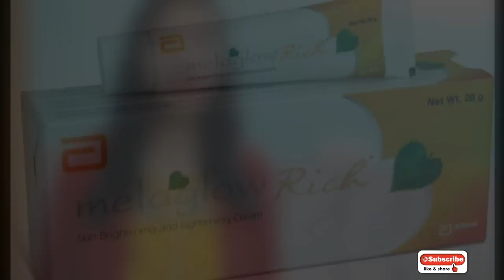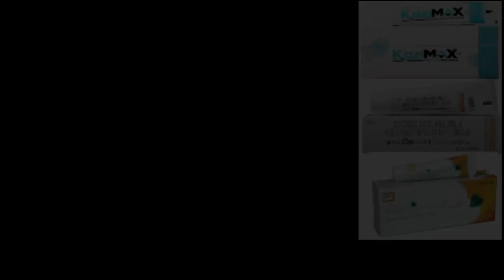Kojimax Cream | Demelan Cream | Melaglow Rich Cream | कोन सी क्रीम इस्तेमाल करे.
hello friends

pooja Rajput

Demelan Cream -
Demelan Cream is an effective pigment-reducing treatment that has the clinical benefits of three active ingredients like Alpha-arbutin, Kojic acid and Giycolic acid. Alpha-arbutin and Kojic acid help reduce hyperpigmentation, while Giycolic acid renews cells. This cream is indicated for treating dark discolouration caused by the sun, facial marks due to acne/pimples or eczema and light or dark brown patches, spots or marks on your face due to hormonal treatment. It also helps in the lightening of pregnancy marks after child birth. Regular use of this cream with not only lighten pigmentation, but will also make the skin look healthy and radiant.

Melaglow Rich Cream-
Melaglow Rich Cream is a comprehensive, phytochemical formula with effective depigmentation action that lightens the dark spots & helps maintain even skin tone. Melaglow Rich contains kojic acid dipalmitate, which is much more effective than simple kojic acid, so it gives a very fast and effective result, which is visible from first use only.

Kojimax Cream -
Kozimax is a potent skin lightening cream. This cream is a revolution in skin lightening treatments. First time ever in the history of Indian market, the combination of 5% of Kojic acid and 10% of Vitamin C (in stable form) makes Kozimax incredible. And yes, Arbutin offers extra skin lightening effects. It contains Glabridin in its purest form. It is available in a 9 gm pack.

Indications: :

It is indicated for hyper pigmentation/ dark discoloration, age/ sun spots, tans/ sun damage, acne marks, birth marks, dark elbows, knees, underarms, uneven skin tone and melasma.

Ingredients: :

Kojic Acid DiPalmitate, Vitamin-C, Glabridin, Arbutin, Cyclomethicone, Omc

Directions: :

Wash and dry your skin. Then apply an even layer over the affected area twice daily. Massage thoroughly until the cream is absorbed completely into the skin. Apply once in the evening and once at night for best results. Long term treatments with any product should be monitored by a medical professional.

Demelan Cream Review
Demelan Cream
Kozimax Skin Lightening Cream
 Kozimax Skin Lightening Cream Side Effects

Kozimax Skin Whitening Cream Side Effects
Kozimax Cream Review
Kozimax Cream How To Use
 Kozimax Cream Ke Side Effects

kozimax Cream
Melaglow Rich Cream Side Effects
 Melaglow Rich Cream Benefits

Melaglow Rich Cream Review in Hindi
 Melaglow Rich Cream How to Use
 Melaglow Rich Cream